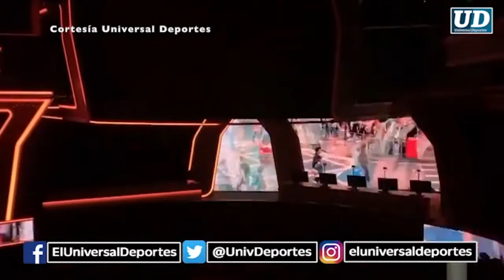Marketing Digital | Llega a México la Arena eSports Stadium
Debido al crecimiento de la audiencia de los videojuegos en México, se inaugura la Arena eSports Stadium. Un lugar para apreciar competencias de videojuegos, la primera será de League of Legends este 15 de febrero